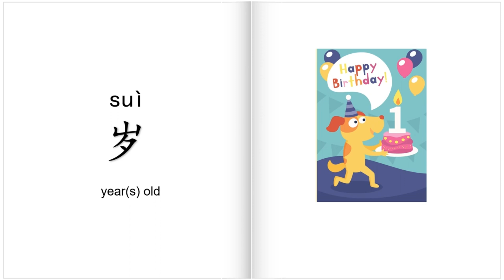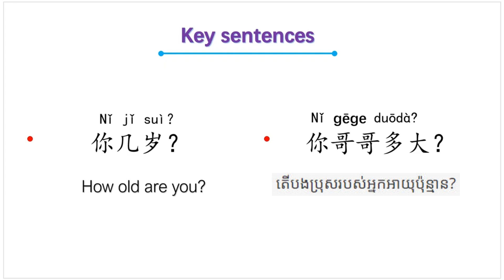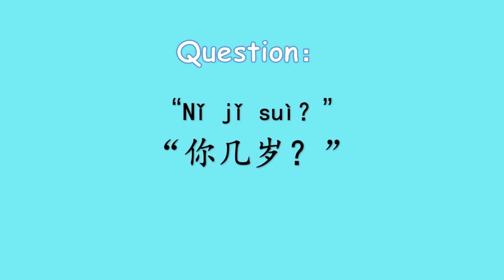YCT learn Chinese- How old are you?YCTរៀនភាសាចិន- តើអ្នកអាយុប៉ុន្មាន?中文零基础-你几岁？我六岁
分享零基础的中文学习，简单易懂，听说读写，一学就会，坚持就对。